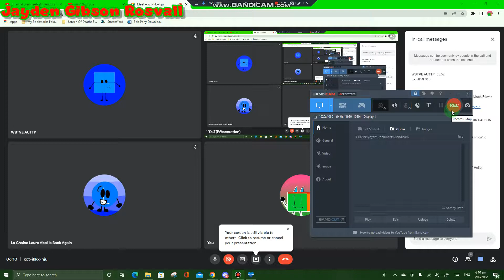Old Desktop Name VALE-PC Goodbye New Desktop Name DESKTOP-PCV42Q7 Hello